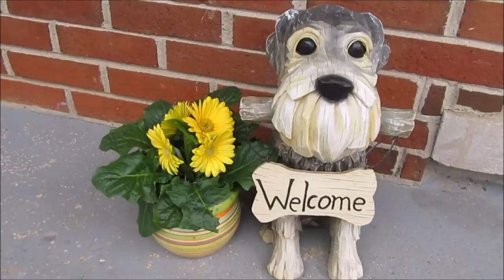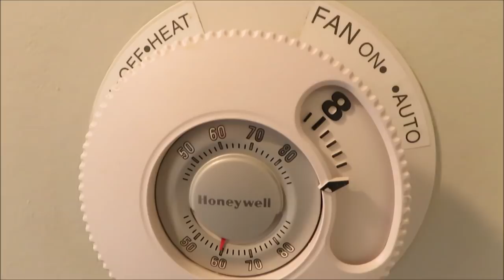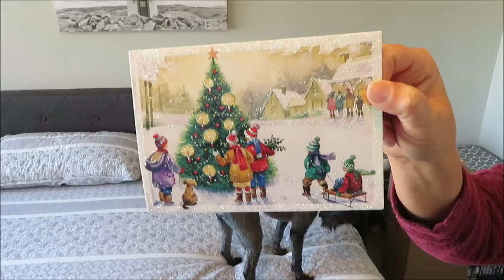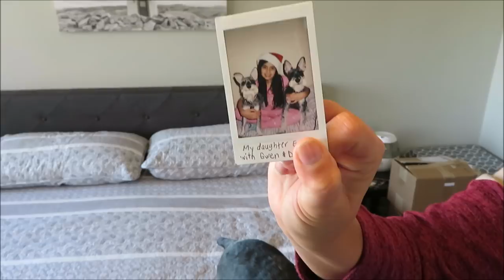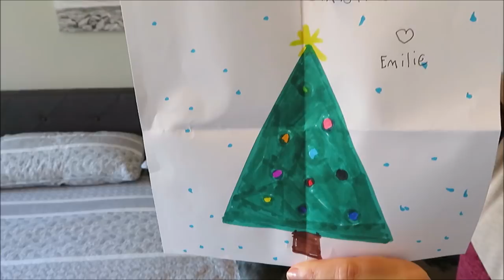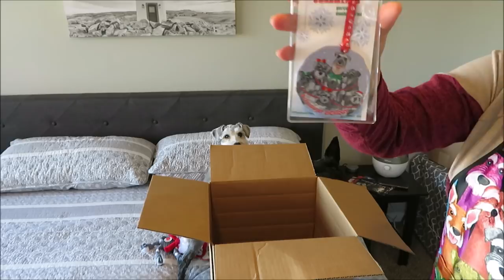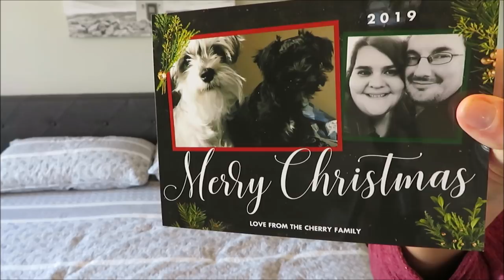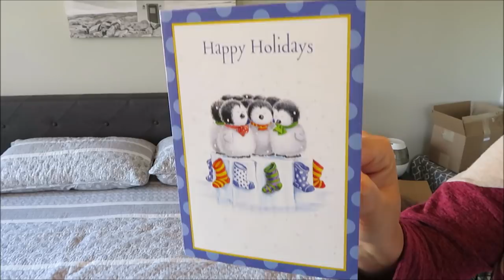It's Freezing | Friend Mail | Life With 6 Schnauzers